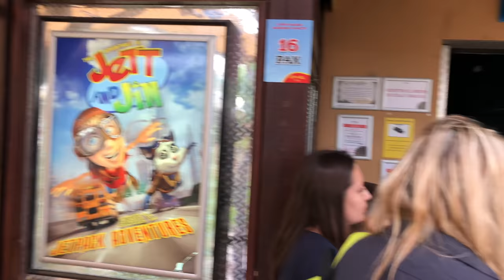Sol Katmandu Park & Resort | Magaluf | Majorca, Spain (4K)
Katmandu Park & Resort in Magaluf, Majorca (Spain), also the called a “fun-inclusive” hotel in Majorca, is perfect for families and friends, with both accommodation and entertainment and theme park. Perfect for families with kids!

Hope you enjoyed this video as much as we do!

If you’re looking for a family-friendly hotel filled with fun and joy for the whole holiday, the 4-star Sol Katmandu Park & Resort will do just the job. Located in the Katmandu Theme Park in Magaluf, Majorca, the Sol Katmandu Park & Resort offers a new 'play and stay' concept with comfortable accommodation, delicious dining opportunities, plenty of leisure facilities and excellent service with a personal touch.

Rooms at the Sol Katmandu Park & Resort are modern and completed with pastel hues. There’s a satellite TV, air conditioning, mini fridge and telephone. If you’d like a safe during your stay, these are available at an extra charge. Bathrooms are equipped with a bath or shower and a hairdryer. Some rooms also come with a furnished French balcony depending on your room level.

There’s plenty of fun in store at the Sol Katmandu Park & Resort. With an entertainment programme for children, there will never be a dull moment at the resort. The great thing is that guests have free access to Katmandu Theme Park which includes an immense collection of rides and attractions (mini-golf, The Asylum and House of Magic aren't included). Some of the things to look forward to are The House, Katopia Splash Park (May - September) and Katopia Soft Play Area for kids. Upgrade to Play Pass Gold to get the unlimited access to all attractions until closing! Your upgrade adds entry to The Asylum (recommended for kids 12+), Steambot Laser Challenge, Expedition Golf, The House of Magic, and Machinarum for even more fun and thrills.

With a choice of 3 swimming pools, the kids will be preoccupied in their designated pool as the adults enjoy some time for themselves. With a poolside bar available, you can sit back and relax with a drink too. Enjoy the themed buffet restaurant which serves up a host of international dishes. Plus, with an all inclusive holiday, it can be as hassle-free as possible. There is also a lounge bar which is great for a drink or two in the evenings as you unwind from the day’s adventures.

Within the Magaluf area, there’s much to be explored. There are many golf courses close to the resort. On top of that, the Aquapark is close by and the main area of Magaluf is only a 5-minute walk from the resort, with all its bars, restaurants and shops*

Jet2holidays offer ATOL protected package holidays at Sol Katmandu Park and Resort Get set for an action-packed holiday at Sol Katmandu Park & Resort The 13 best things to do in huge water playground for children magaluf mallorca spain at the sol katmandu park & resort hotel a lot of slides a lot of fun.. see on this video how is the Sol Katmandu Park & Resort is located just 5 minutes' walk from Magalluf Beach and it is within the Katmandu Theme Park. Jet2holidays offer ATOL protected package holidays at Sol Katmandu Park and Resort. Sol Katmandu Park & Resort is a themed family hotel in Majorca, Spain. First of all the Sol Katmandu Park and Resort Team want to thank you for taking the time to write your comments and assessment. Book your holiday to the Sol Katmandu Park and Resort in Magaluf, Majorca from just £60pp and 23kg luggage included. Sol Katmandu Park and Resort is a 4 star hotel located on the Spanish island of Majorca. Book cheap holidays to Sol Katmandu Park and Resort, Magaluf, Majorca in 2020/2021. Jet2holidays offer ATOL protected package holidays at Sol Katmandu Park and Resort. Book Sol Katmandu Park and Resort, Magaluf, Majorca, Spain. The Sol Katmandu Park & Resort's only five minutes' stroll from Calvia Beach. Get set for an action-packed holiday at Sol Katmandu Park & Resort. Choose from world-famous tourist attractions and landmarks, top free activities and fun things to do in Majorca. Com Excursions,tours and things to do in Majorca / Mallorca. Best Things to Do in Majorca, Spain. The 13 best things to do in Majorca. We went to sol katmandu park and resorts in majorca- magaluf! See on this video how is the sol katmandu park and resort in mallorca and get your discounted tickets at: